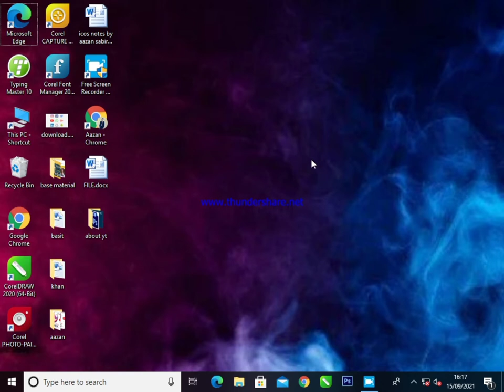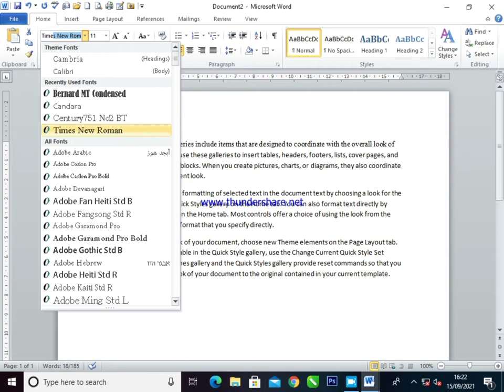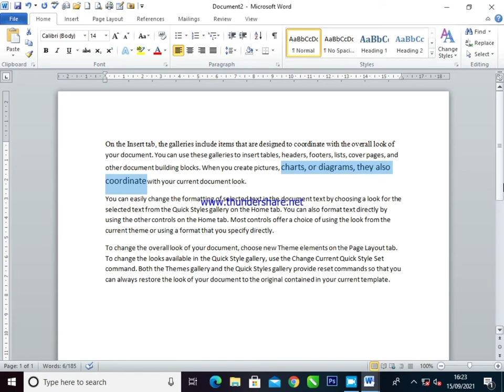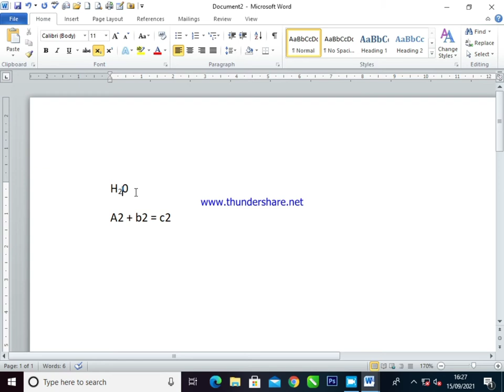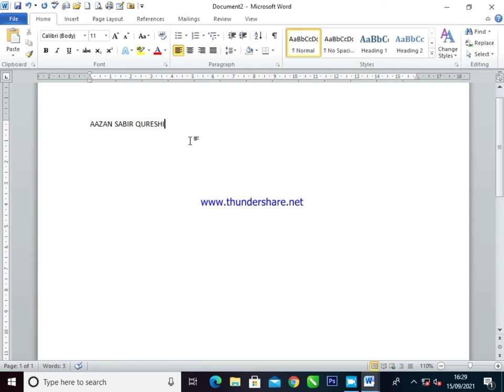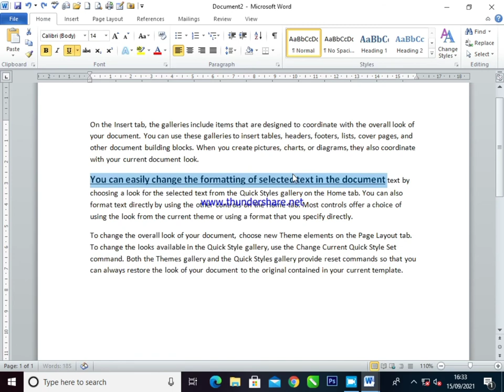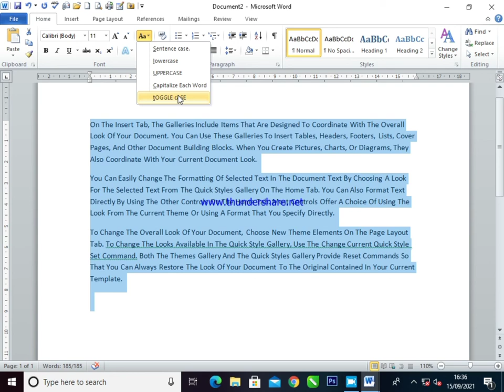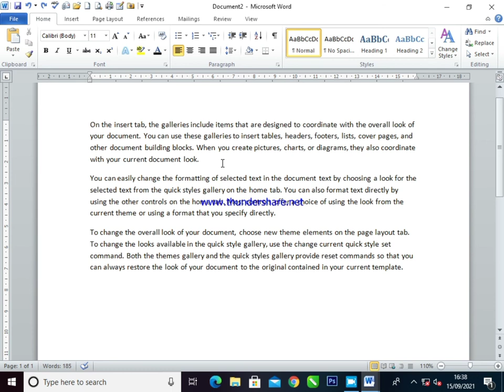Lecture No 3 | Complete Clipboard and Font Board lecture. With short Cut Keys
Assalamualaikum
in this video you will learn about complete clipboard and found board styling with shortcut key for example bolt italic underline subscript and super subscript phone size phone language sentence case highlighter font colour then you will work on your assignment and you will earn so many amount and you will connect with us you will learn so many interesting videos for things related to computer or MS Word
my name is it 25, 26k subscriber and I will upload MS Word MS Excel MS PowerPoint MS Access Oracle database Photoshop Corel Draw related to many many many things to computer for example web development hacking tracking tracking software cracking that How  to apply jobs related to these things

This Video cover these Questions
what is the shortcut key of bold?
what is the shortcut key of italic
what is the shortcut key of underline
what is the shortcut key of cut
what is the shortcut key of paste
what is the shortcut key of copy
how to increase the size of font
how many ways to increase the font size
how to apply subscript and superscript
how to apply strikethrough
how to how to apply  highlighter
how to change font colour
how to how to apply format painter
what is the shortcut key of format painter copy and what is the shortcut key of format painter paste
how to apply subscript and superscript through keyboard